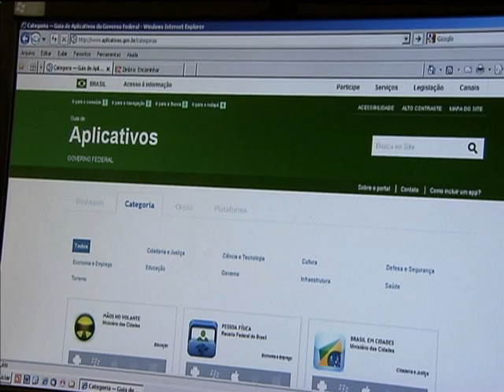Guia de aplicativos reúne serviços públicos e informações para cidadãos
NBR NOTÍCIAS -- 05.03.14: Todos os aplicativos do governo federal para computadores e celulares estão em um só endereço na internet. Entre os serviços oferecidos, estão o Checkplaca, Vacinação em dia e Voos Online. Para ter acesso aos serviços basta baixar os aplicativos